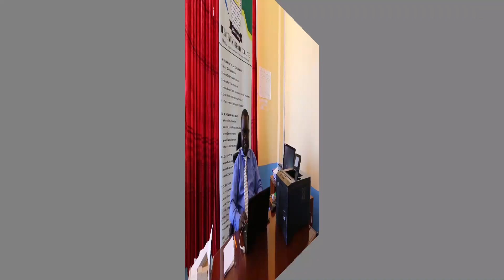Turkana University College invites you into its cradle of knowledge.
Did you know that Turkana University College has unique programmes such as Msc. Human Evolutionary Biology and Bsc. Renewable Energy and Technology?

Your queries are somewhat answered in this clip.